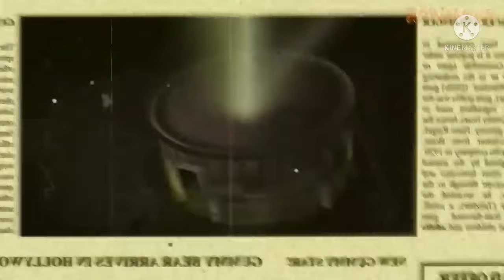Gummy Bear Song Halloween Special English in Diamond Major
I'm now making Gummibär Halloween Effect Videos on October.